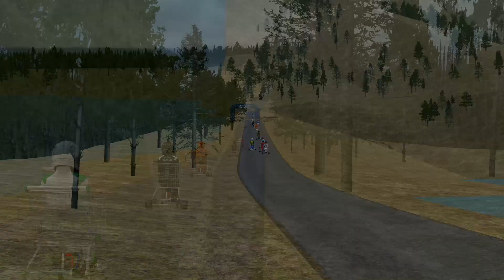course de caddies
une petite course pour le délire lol